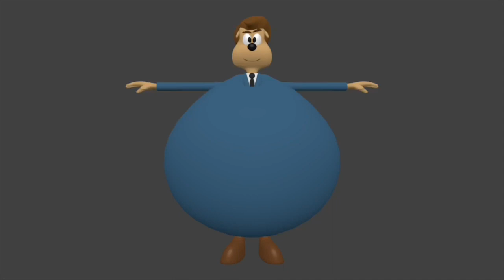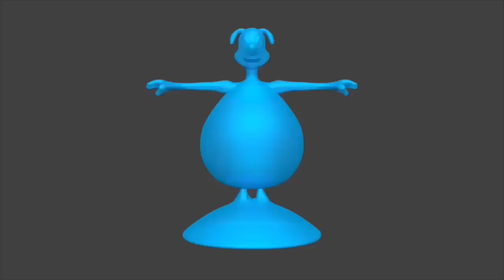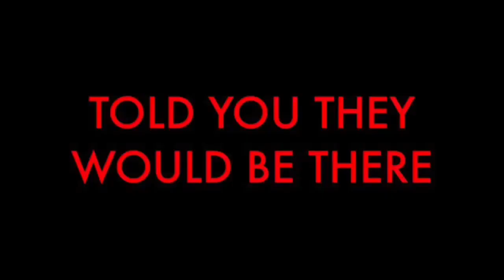Fox-Pixar Animations - Test Reels 51-53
Well , this trilogy sure gave them more than we had EVER hope for , and there are a lot of them

But let’s see how we got

1. Blub in the dark
2. Hub in the dark
3. Kluck in the dark
4. News reporter #1
5. News reporter #2
6. News reporter #3
7. Fat News reporter #1
8. Fat news reporter #2
9. Negaducks fat gun or whatever THAT is
10. Canard Quarters (formerly St Canard)
11. The guard from some 3 and a half hour film plus the first three issues of the 2016 Joe Books comics
12. A fat version of the guard from some 3 and a half hour film plus the first three issues of the 2016 Joe Books comics
13. The sea defenders HQ (what if there was an animation of THAT)
14. Fat news reporter #3
15. The P4 running
16. The P4 running (ALTERED)
17. Canard Quarters #2
18. Dinovan Interior
19. Betty (why)
20. Betty (but an alternate version , also WHY)
21. That moment from Wayne’s World but a D.O.H parody of it
22. Herry with a belt
23. Tex (TOLD YOU!)
24. Larry (TOLD YOU THEY WOULD SHOW UP!)
25. Bugly (“MADNESS!” , that’s his first word , am I right @mixopolischanoble7093 )
26. The unused version of Uncle Bonzo Sid Buckster
27. The USED version of Uncle Bonzo Sid Buckster
28. Krogzilla
29. Krogzilla image
30. Danger Mouse and Penfold celebrating the return of Danger Mouse : The Last Mouse Standing
31. Characters exploding out of the theatre screen (basically Fox-Pixar Media in a nutshell , also AIRPLANE!)
32. Megavolt
33. Fat Megavolt
34. Liquidator
35. Fat Liquidator
36. Warden Dullerd
37. Fat Warden Dullerd
38. Gryzlikof
39. Fat Gryzlikof

39 , so that makes up with the 466 with a total of , 505

That’s a lot of stuff made for it

Hope to see a lot more of it , maybe there WILL be more of it , but we have to wait and see